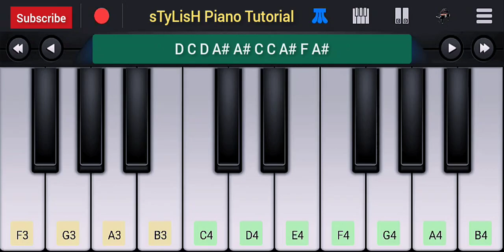Jo Tenu Dhoop Lagya Ve Piano Tutorial | Rito Riba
This video show piano tutorial of song "Jo Tenu Dhoop Lagya Ve" by Rito Riba.

You can Get Everyday New Song Piano Tutorial. If you learn any song on piano you can comment in this video. Thank you.